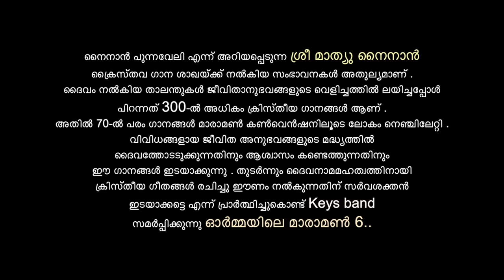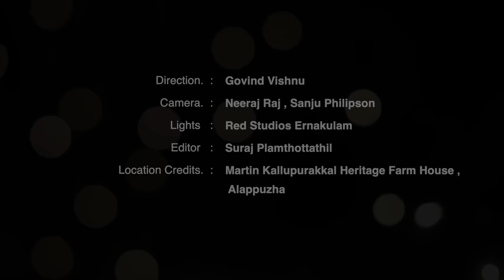Ormayile Maramon 6 | Keys Band | Ft. Ninan K Punnavely | Christian Songs Mashup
Concept & Theme : Dr.Sam T Varghese
Vocals: Dr. Rohan J Mathew, Dr. Rijo Simon Thomas, Rev. Jeevan John, Shijo Zacharia Samuel, Monu Cherian, Jen Kachora Jennings
Cajon: Renjith George
Keyboard Programming & Music Arrangements: Dr Rijo Simon Thomas
Mixing & Mastering: Dr. Sam T Varghese
Special Thanks : Govind Vishnu (Film Director)
Camera: Neeraj Raj, Sanju Philipson, Vivek Johnson
Lights: Red Lights Kochi
Editor: Suraj Plamthottathil
Location Credits: Martin Kallupurakkal Heritage Farm House , Alapuzha
* ANTI-PIRACY WARNING *
This content is Copyrighted to KEYS MEDIA. Any unauthorized uploads, reproduction, distribution of this content in full or part is strictly prohibited. Legal action will be taken against the owner of pages for infringement of copyrights.

christmas songs,
christmas playlist 2023,
old christmas songs,
top 100 christmas songs,
christmas music,
classic christmas songs,
christmas songs playlist 2023
christmas songs malayalam,
malayalam christmas songs,
christmas songs,
malayalam christian devotional songs,
malayalam christmas carol songs,
christian devotional songs malayalam,
carols malayalam,
christian songs malayalam,
malayalam carol songs,
super hit christmas songs malayalam,
malayalam christian songs,
latest christmas songs malayalam,
carol songs for christmas malayalam,
chiristan devotional songs malayalam,
christmas carol songs malayalam
malayalam song,
devotional songs,
christian songs,
christian devotional songs,
devotional songs

Hey enjoy music lively with us !!! Book Your Events | wedding choirs & Band |  musical shows